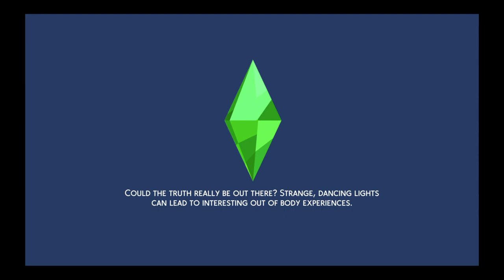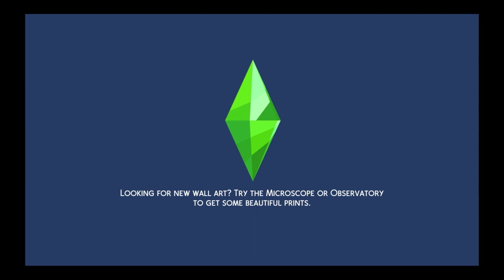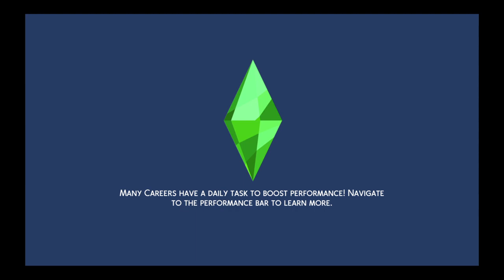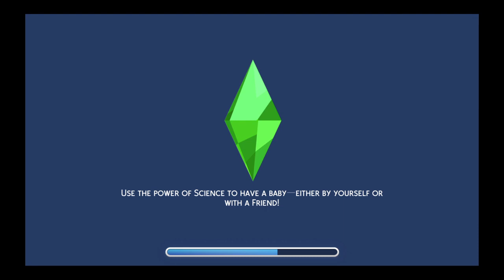The Sims 4 Benali house